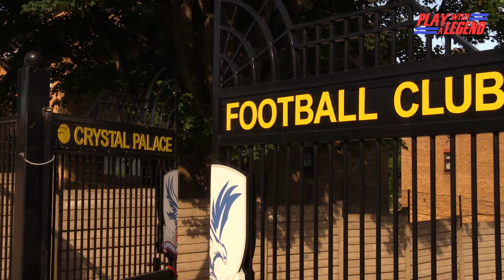Crystal Palace Play on the Pitch, June 2nd 2022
Sign up to Play With A Legend at Selhurst Park on the morning of Bank Holiday Thursday 2nd June

The opportunity of a lifetime to play with Palace legends in a mini 4-team tournament. Places start at just £220 for either 45 or 90 minute slots. This year we have joining us and each player managing a side: Julian Speroni, Clinton Morrison and Darren Ambrose

Full dressing room access, personalised kit, run out through the tunnel, post match Q&A and drinks with the legends.